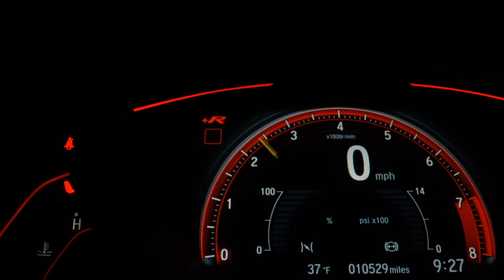CHEVROLET TRACKER - 2018 - Santo André/SP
Veículo: CHEVROLET / TRACKER 1.4 16V TURBO PREMIER
Ano: 2017/2018
Combustível: FLEX
Portas: 4 PORTAS
Câmbio: Automático
Cor: PRATA
KM: 42.554

✅ Air Bag
✅ Alarme
✅ Ar Condicionado
✅ Ar Quente
✅ Desembaçador Traseiro
✅ Direção Hidráulica
✅ Encosto de Cabeça Traseiro
✅ Freio ABS
✅ Retrovisores Elétricos
✅ Teto Solar
✅ Travas Elétricas
✅ Vidros Elétricos
✅ Volante com Regulagem de Altura
✅ Limpador Traseiro
✅ Kit Multimídia
✅ Piloto Automático
✅ Bluetooth
✅ Air Bag Passageiro
✅ Porta Copos
✅ Direção Elétrica
✅ Retrovisor Retrátil
✅ Sistema Keyless
✅ Som Original